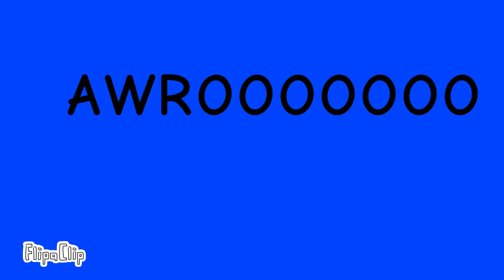Computer Werewolf TF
Next: Coffee Cup Werewolf TF